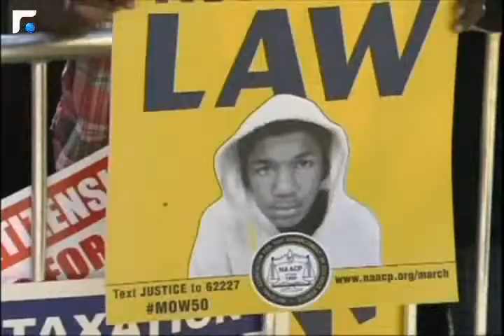النشرة الارمنية Armenian News - հայկական լուրեր - 25/08/2013